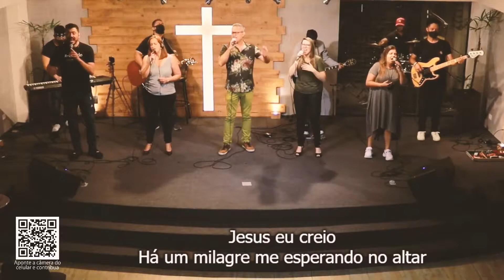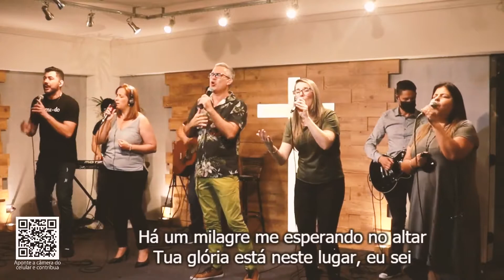MILAGRE NO ALTAR | ICPBB RP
Reuniões:
Igreja Pentecostal da Bíblia em Ribeirão Pires
Rua Grécia, 205 - Jd. Dois Melros - Ribeirão Pires - SP
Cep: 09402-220